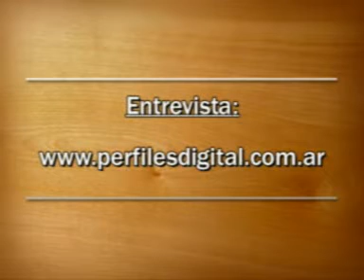NOTA DIGITAL LUIS CABANA EDIT